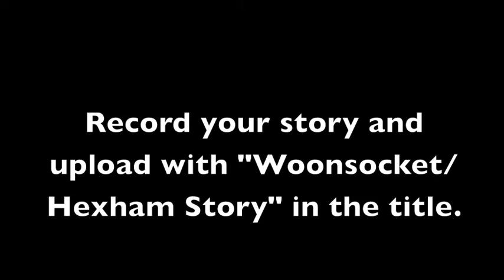Janet Ledoux tells her Woonsocket Story. Woonsocket/Hexham Story